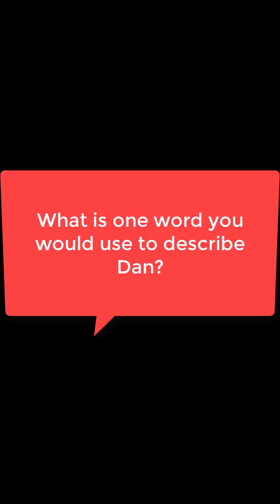Loges Intro Video